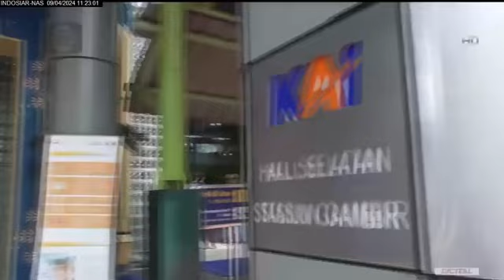Liputan Mudik Bareng Nippon Paint 2024 - Patroli IVM (09/04/2024)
Mudik Bareng Nippon Paint 2024 yang diadakan di Stasiun Gambir, Jakarta Pusat pada Sabtu 6 April 2024 dan bekerjasama dengan PT Kereta Api Indonesia.